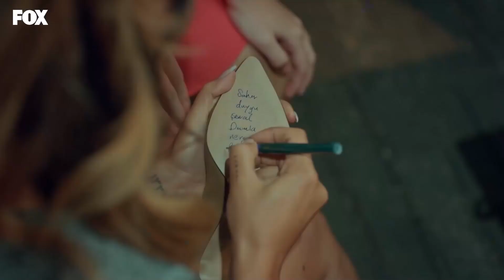Bahar ve Çocukları Yeliz'in Düğününde - Kadın 2. Bölüm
Bahar ve çocukları Yeliz'in düğününe gittiler. KENDİ BAŞIMA BAŞARDIM

Arif’i her gördüğünde korkulu gözlerle ona bakan Bahar, hala yaşadığı olayın şokunu atlatamamıştır. Yeliz’in düğün hazırlıkları devam ederken onun düşündüğü tek bir şey vardır; Nisan ve Doruk’un mutluluğu.
Nisan’ın kaybolması üzerine her yerde onu arayan Bahar, sürpriz bir şekilde üvey kardeşi Şirin ile tanışır. Şirin’in, Bahar’a karşı duyduğu suçluluk duygusu ise onunla tanışmasıyla daha da çok artacaktır. Bahar her geçen gün kocası Sarp’ı daha fazla özlemektedir. Annesi Hatice’nin söylediklerini de asla unutamaz ve kocasının ölümü için onu suçlamaya devam eder. Hatice ise diğer kızı Şirin’in odasında gördüğü Sarp’ın resimlerinden sonra Şirin ile yüzleşir ve ona hesap sorar. Hatice’nin içindeki şüphe de git gide artacaktır.

KÜNYE
Yapım: MEDYAPIM
Yönetmen: Merve Girgin Aytekin
Senaryo: Hande Altaylı